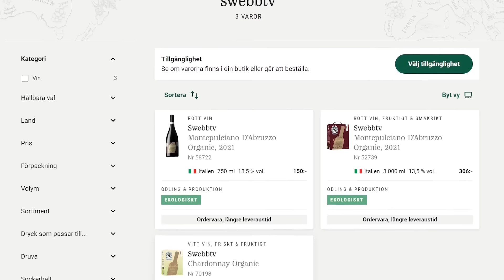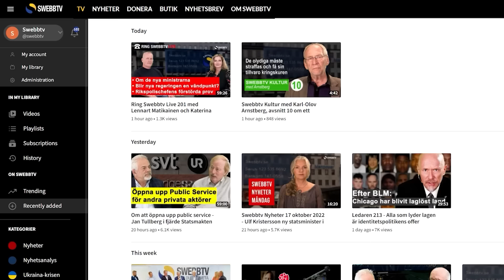#1749 Thomas Jackson, Katerina Janouch, Boris Benulic Mikael Willgert Swebbtv Spanarna avsnitt33